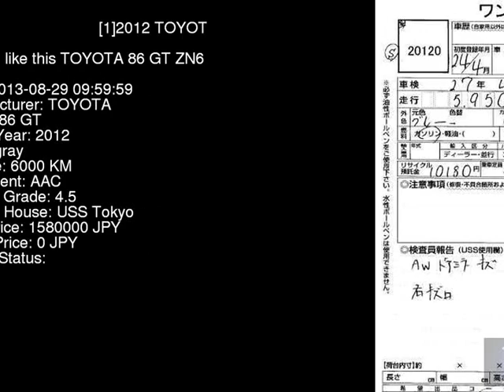2012 TOYOTA 86 GT ZN6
the Authority on JDMs since 2007!  . Details on this car from auction in Japan